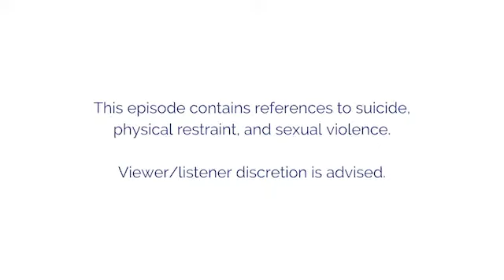Speak Up Arkansas #28: Mental Health Awareness Month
Originally aired on KABF 88.3 FM on Wednesday, May 18, 2022.

TRIGGER WARNING: This episode contains references to suicide, physical restraint, and sexual assault. Viewer/listener discretion is advised.

May is Mental Health Awareness Month. It is estimated that close to 1 billion people worldwide have a mental health condition. The World Health Organization estimates that between 5.7%-8% of adults suffer from depression. Yet nearly 2/3 of people with a known mental health condition never seek treatment. Why is this, when mental health challenges are so widespread in the US and across the globe? We know there is still a strong social stigma against mental health conditions that persists. But there are other barriers. Financial barriers, racial disparities, too much need and not enough mental health professionals, and a lack of awareness about mental health all play a role.

Today on Speak Up Arkansas, we’re talking about mental health access in Arkansas. Who seeks treatment? What do treatment options in our state look like? How are we as a state responding to what many characterize as a mental health crisis in our country as a result of the COVID-19 pandemic? And what can we do to ensure that those who are suffering are able to get help?

GUESTS:

Elaine Williams is a member of Disability Rights Arkansas’s PAIMI Advisory Council (PAIMI stands for Protection and Advocacy of Individuals with Mental Illness). She is a member of the Arkansas Client Voice Council. She has a background in psychology and has worked in the mental health field for over 20 years. She lives and works in Prescott, AR.

Leslee Bagley is a person living with a mental health condition. She managed to graduate both high school and college with honors, all while dealing with her mental health issues in secret. Today, she is a mental health advocate, working to give a voice to those who don’t have one.

Luke Kramer is the Vice President of Patient Advocacy and Community Engagement at Evolution Research Group. Luke worked at Birch Tree Communities, a nonprofit mental health facility here in Arkansas for 17 years before starting a nonprofit, The STARR Coalition, where he focused on advocating for more cutting-edge mental health research.

SHOW NOTES

Every year, Mental Health America releases their State of Mental Health in America report. You can download a copy

Evolution Research Group is one of the largest research organizations in the nation focusing on the conduct of clinical trials for healthy individuals and those suffering from psychiatric disorders, pain, Alzheimer’s, hepatic, renal and other debilitating diseases. ERG conducts research with volunteer subjects with the goal of identifying breakthrough treatments.
Choosing to participate in a clinical research trial is a personal decision. If you would be willing to participate in mental health research, or would like to learn more,